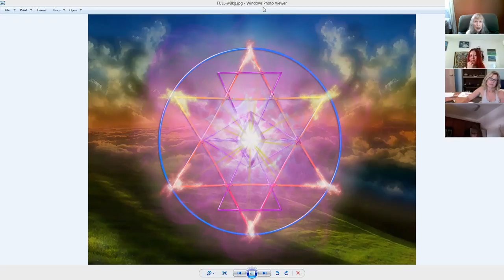Triangle of the Sun